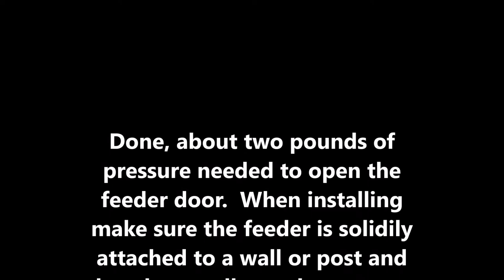unbranded assembly video